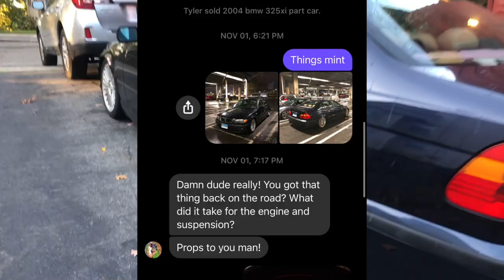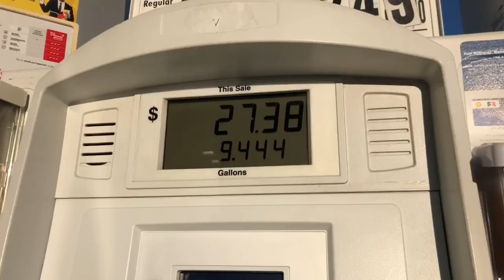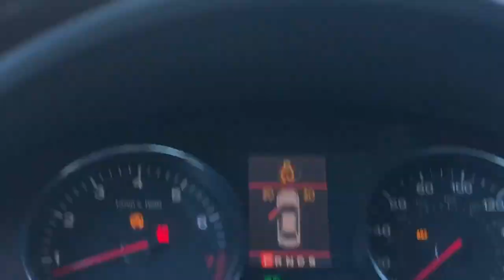AUDI A8 Review... U should NOT buy one. LOL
Since all the youtube typer hands decided i couldnt afford my A8, i made it better... UR STOOPID if u think i wont fix the issues
In December i plan on trading in the Outback for a D4 A8L, should i wrap it white to match the Q3 or Teal to match the D3? Drop comments below.
Just a kid who makes music thats into cars.
Group @northeast_audi